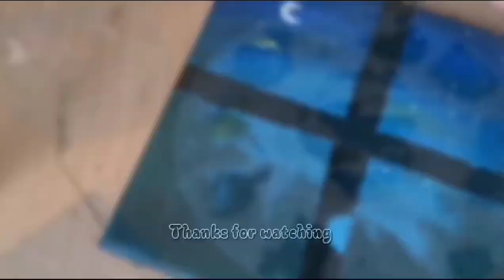window night scenery painting| paint with me (no talking, just chill music) ☁️✨